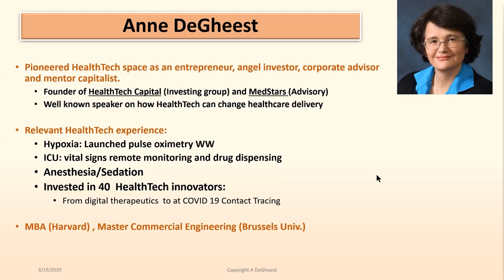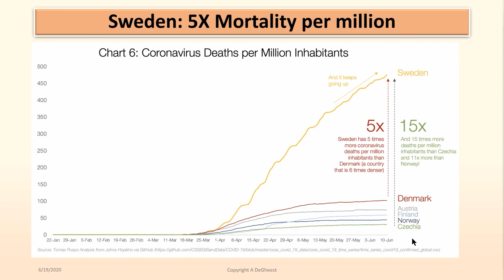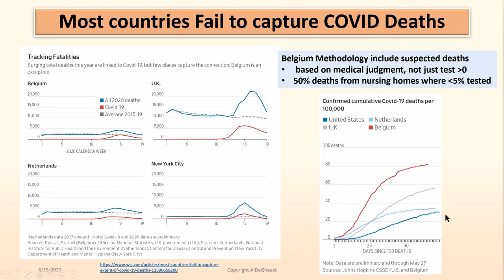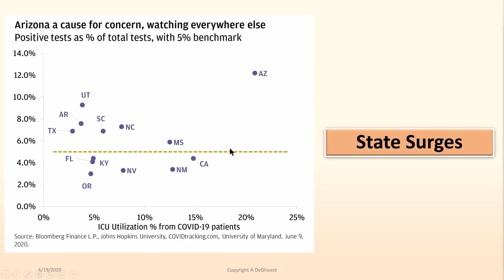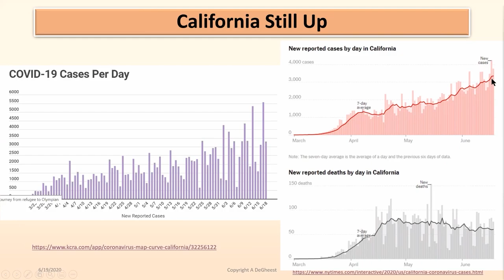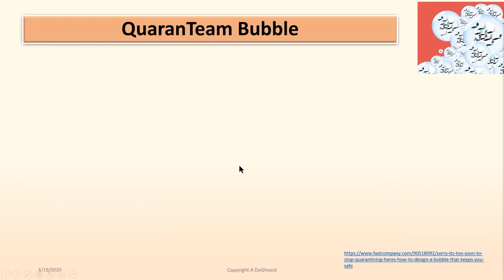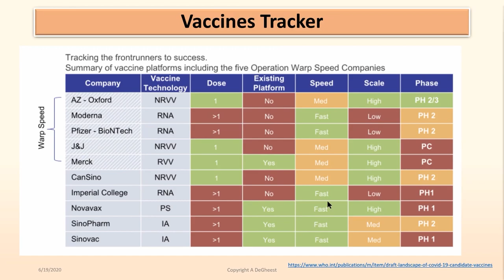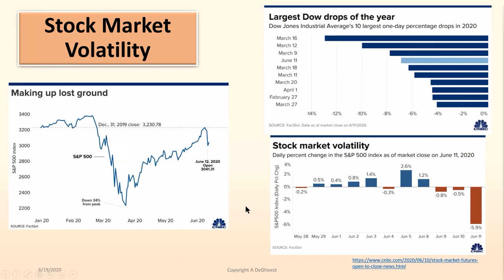New Hotspots! COVID June 19th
Enjoy June 19, 2020 SARS-COVID19 Update given by healthcare expert Anne DeGheest.
1. WW steady growth in Southern hemisphere
2. Half US states have R0 above 1
3. masked protesters did NOT increase infection
4. lessons from 1918 Spanish Flu
5. 10 to 20 years old: 50% virus susceptibility but 79% are asymptomatic spreaders!
6. old Drugs work on severe COVID in ICU
7. vaccines and therapeutic trials update

This weekly update of the SARS2, COVID 19, pandemic is narrated by Anne DeGheest who is leveraging her healthcare network and access to clinicians experts with the latest scientific data publication to paint a reliable picture of the virus evolution and how it will impact us!

Anne DeGheest pioneered the HealthTech or Digital Health space as a healthcare executive, an entrepreneur, angel investor, corporate advisor and mentor capitalist. She is the founder of HealthTech Capital and MedStars. Her life science portfolio companies have generated over $18 billion in market capitalization including 8 IPOs. She provided angel capital, hands-on executive leadership and/or business strategy in the founding of major venture-backed companies that changed patient monitoring and hospital care delivery, including the launch of pulse oximetry. She is a well-known keynote speaker and panelist at multiple healthcare conferences.

It would be great if you share this to your friends and social network.